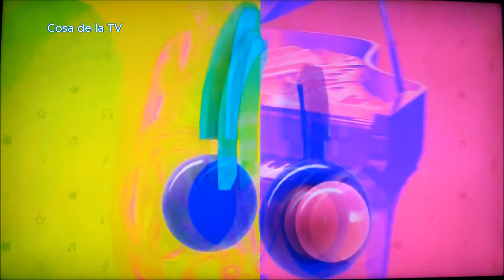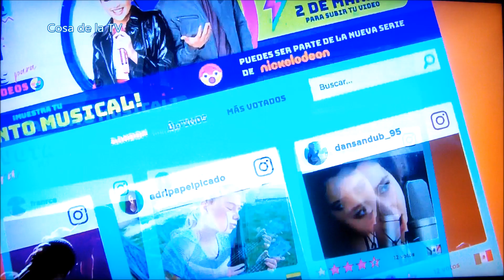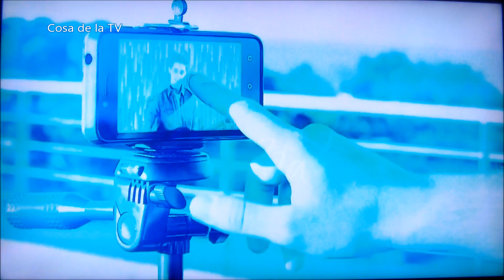Tanda Comercial Nickelodeon Latinoamérica Abril 2018